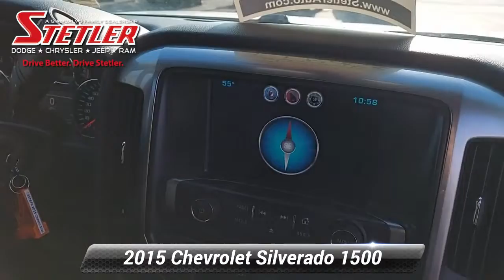Used 2015 Chevrolet Silverado 1500 LT, York, PA 733767A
1500 CREW CAB 5.3L V8, 4WD. ALLOY WHEELS, RUNNING BOARDS, SPRAY-IN BED LINER, TRAILERING PACKAGE, REMOTE START, BACK-UP CAMERA AND MUCH MORE 3-MONTH / 3,000 MILE WARRANTY PLUS HERE AT STETLER YOU'LL RECEIVE FREE LIFETIME PA STATE INSPECTIONS ALSO YOUR FIRST TWO OIL CHANGES ARE ON US!. THIS SILVERADO IS LOCATED AT STETLER DODGE CHRYSLER JEEP RAM 1405 ROOSEVELT AVE YORK. DRIVE BETTER. DRIVE STETLER.

[RLVID:5170:e81ca50224ef0cd0:af4edc225cb00615:1]